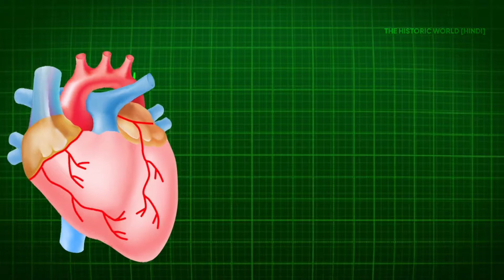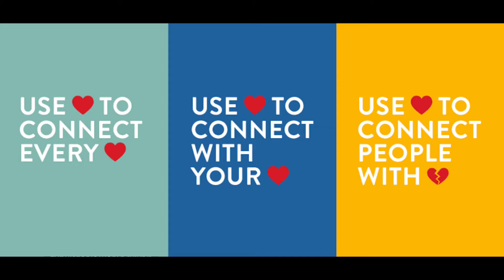World Heart Day ❤/ 29Sep/ World Heart Federation.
Become a part of The Historic World Family and join us on :
This year on World Heart Day, we’re asking the world to:

USE HEART TO CONNECT

"World Heart Day" was founded in 2000 to inform people around the globe that heart disease and stroke are the world’s leading causes of death.World Heart Day is celebrated every year on 29 September.
As the world struggles to fight COVID-19, we’ve never been more aware of the importance of our and our loved one’s health.

Cardiovascular disease (CVD) remains the world’s number one killer, resulting in 18.6 million deaths a year. It has many causes: from smoking, diabetes, high blood pressure and obesity, to air pollution, and less common conditions such as Chagas disease and cardiac amyloidosis.